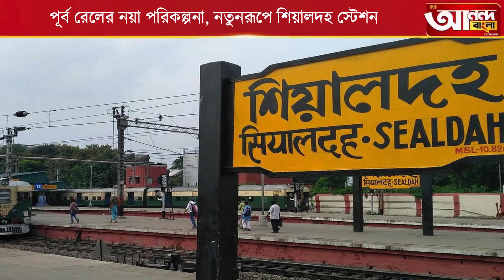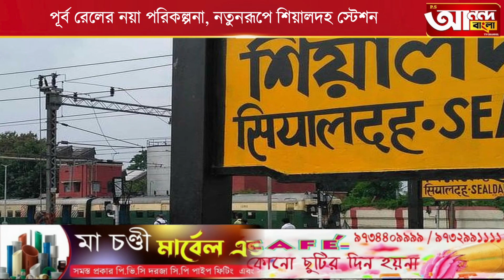পূর্ব রেলের নয়া পরিকল্পনা, নতুনরূপে শিয়ালদহ স্টেশন